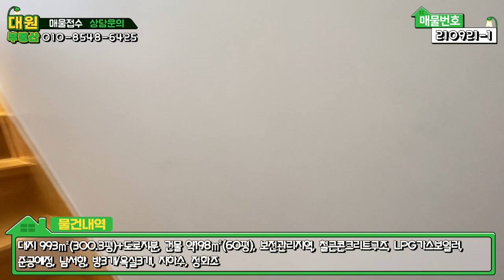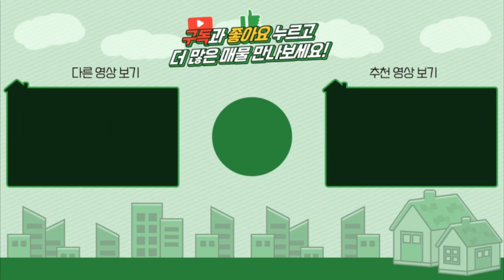양평전원주택 / 매매13억원 / 옥천면 특별한당신을위한 고급주택단지내 럭셔리 인테리어 고급전원주택매매 / 양평급매물 / 대원부동산 210921-1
젊은피로 최선을 다하는 양심중개 양평 대표부동산 대원부동산입니다. 홈페이지 주소를 클릭하세요. 더욱 많은 매물을 보실 수 있습니다. 아래에 '더보기' 하시면 상세정보가 나옵니다.
▶ 매 물 번 호 : 210921-1
▶ 건축물용도 : 단독주택
▶ 거래형태 : 매매
▶ 가격 : 13억
▶ 입주가능일 : 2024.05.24 이후 협의가능
▶ 소   재  지 : 경기도 양평군 옥천면 신복리
▶ 면        적 : 대지면적 996㎡(301.2평)+도로지분, 건물연면적 (약60평)
▶ 용 도 지 역 : 보전관리지역
▶ 구        조 : 철근콘크리트구조
▶ 총층 지상/지하 : 지상 2층
▶ 방수/욕실수 : 방 3개 / 화장실 3개
▶ 방        향 : 남서향
▶ 난 방 방 식 : LPG가스보일러
▶ 준 공 년 도 : 준공예정
▶ 주차대수 : 3대
▶ 기 타 시 설 : 지하수, 정화조
▶ 게약조건 : 매매대금의 90%지급후 가등기설정 및 입주하고 2년이후(양도세문제) 소유권이전등기 해주는 조건임

사무소명칭/대표 : 대원공인중개사무소 / 대표 김대원
중개사무소 등록번호 : 제 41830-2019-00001 호
사무소위치 : 경기 양평군 양평읍 중앙로 107 3층 301호